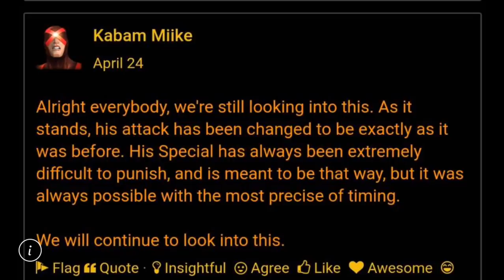Kabam Miike's Justification For The Sentinel Special 1 Change Is Complete Revisionist History